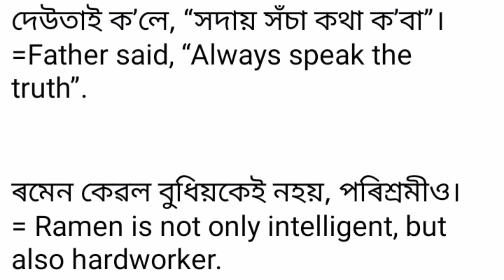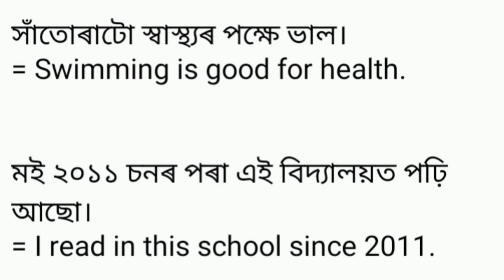Class 8 English Translation, 2018 & 2022 Annual Exam Question Papers Solution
Assamese to English Translation for Annual Exam Preparation, Class 8